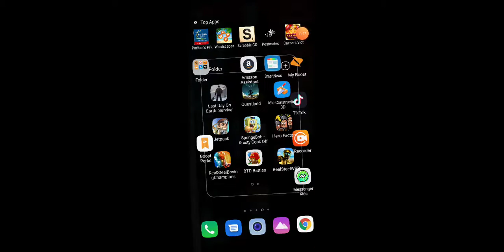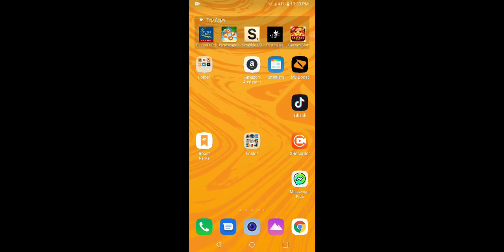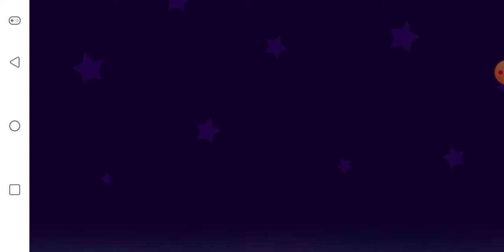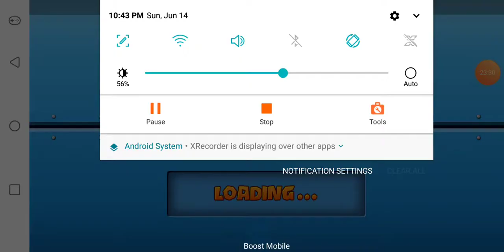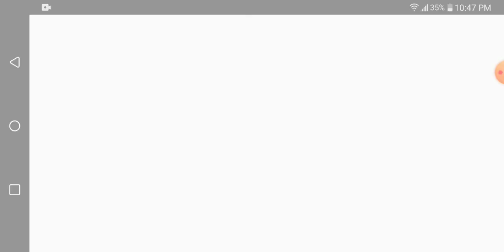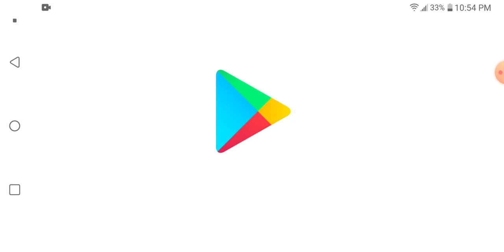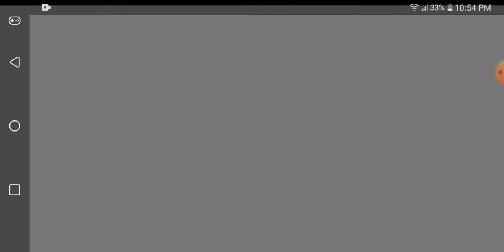Still not ready